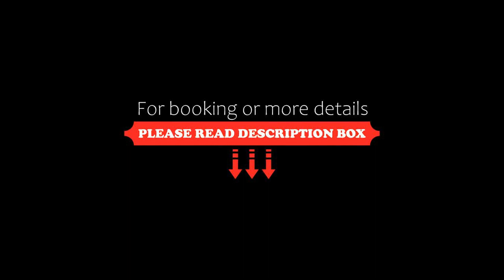Family friendly cottage ☆walking distance to beach, Lions Head, Canada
About Property:
Family friendly cottage ☆walking distance to beach in Lions Head offers accommodation with free WiFi, 48 km from Tobermory Harbour. Located less than 1 km from Lion's Head Beach, the property provides a garden and free private parking.
The holiday home comes with 5 bedrooms, a flat-screen TV and a fully equipped kitchen that provides guests with a fridge, an oven, a washing machine, a dishwasher and a microwave. Towels and bed li...
Property Type: Hotel
Address: 109 Main Street, N0H 1W0 Lions Head, Canada
Searching For
1. Family friendly cottage ☆walking distance to beach - Lions Head - Canada
2. Family friendly cottage ☆walking distance to beach - Lions Head - Canada Address
3. Family friendly cottage ☆walking distance to beach - Lions Head - Canada Rooms
4. Family friendly cottage ☆walking distance to beach - Lions Head - Canada Amenities
5. Family friendly cottage ☆walking distance to beach - Lions Head - Canada Offers and Deals
Audio Credit:
Track Title: Subway Dreams
Artist: Dan Henig